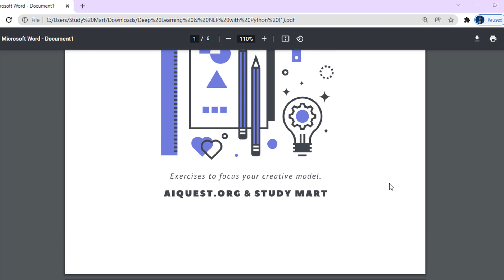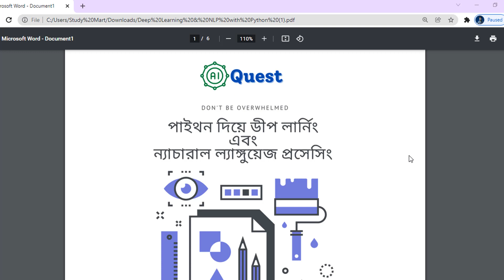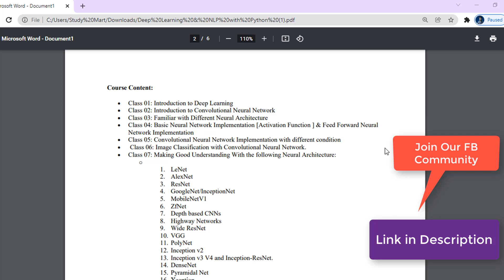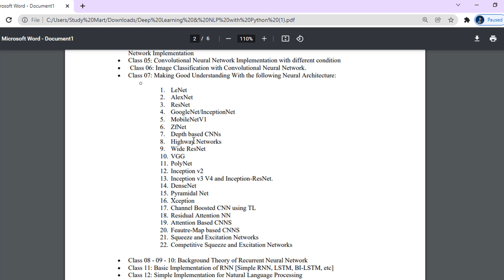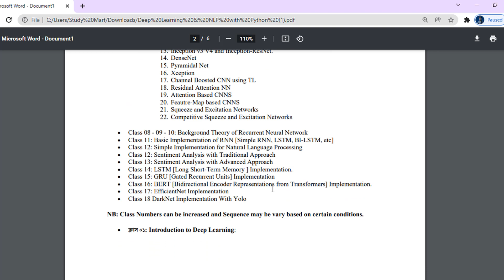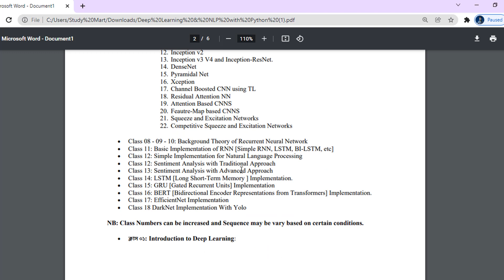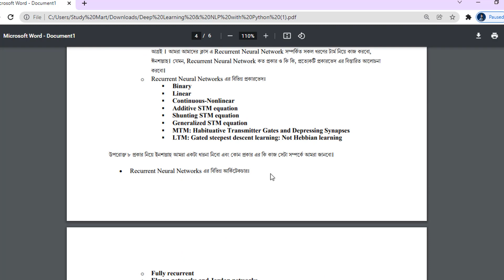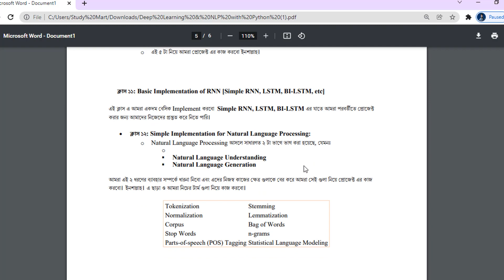ডিপ লার্নিং এডভান্সড কোর্স | Deep Learning and NLP with Python [New Module]